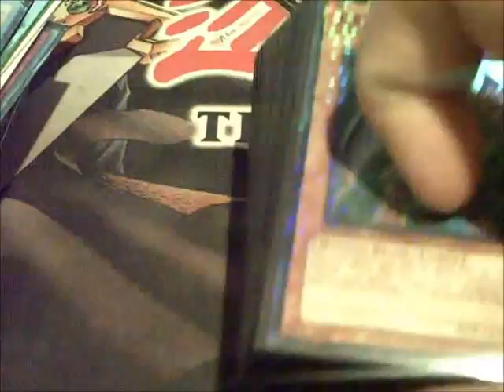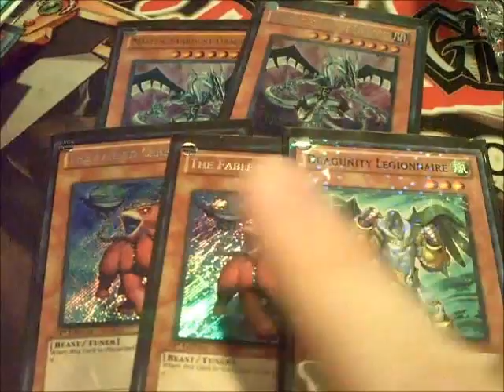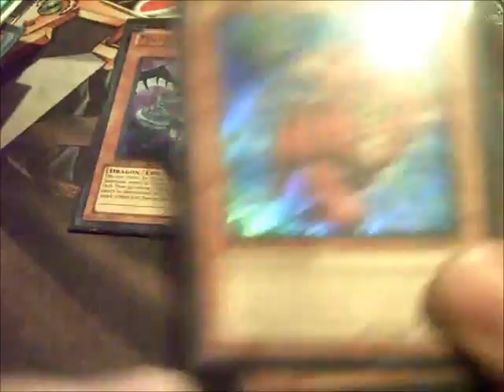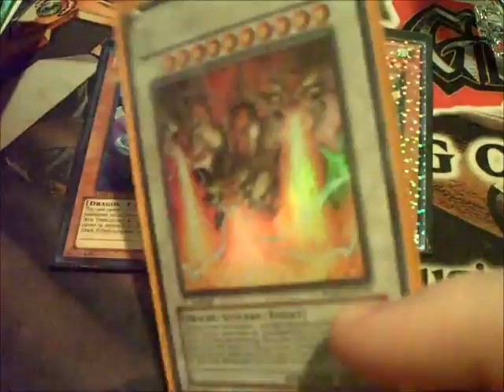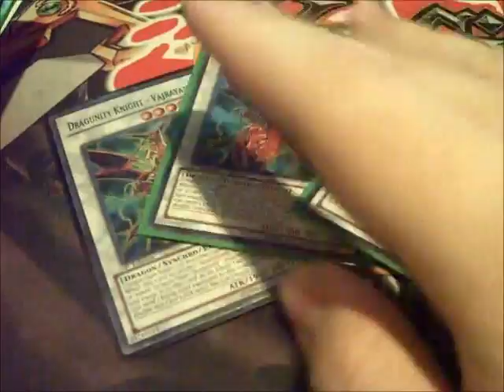Dragunity - 12 Days of Christmas - Day 2 - Yugioh Deck Profile 12-14-11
Sharx Winner: charlelot